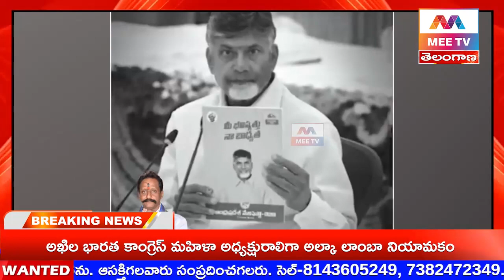MEE TV//చంద్రబాబు 600 హామీలు ఇచ్చి ఒక్కటీ నెరవేర్చలేదు-జగనన్న పాలనపై పెద్దాయన మనోగతం